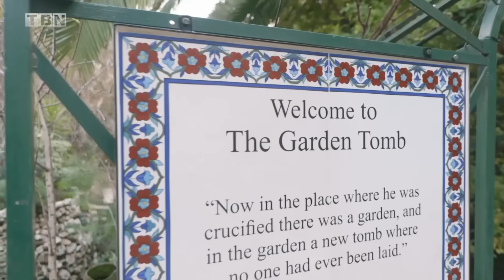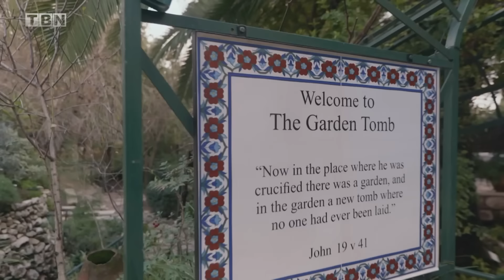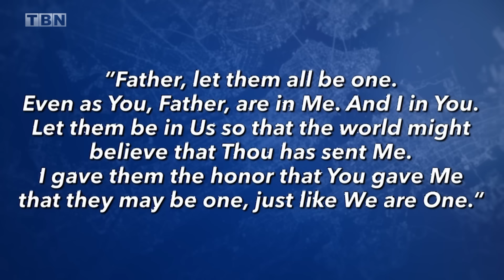Inside Jesus’ BURIAL Site in Jerusalem | Garden Tomb & Church of Holy Sepulcher | Stakelbeck Tonight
On this special Good Friday edition of Stakelbeck Tonight, host Erick Stakelbeck is in Jerusalem to visit the very sites where it’s believed Jesus was crucified, buried, and rose again, as described in the Gospels. Danny “The Digger” Herman joins Erick at the Church of the Holy Sepulcher while Reuven Doron takes communion with Erick at the Garden Tomb. Get an-on-the-ground look at the Easter story from the places where it all happened. Watch now!

0:00 Introduction to Good Friday and Easter in Jerusalem.
1:45 Danny "The Digger" Herman breaks down Jesus' entire journey from entering Jerusalem to his death and burial.
4:55 Erick and Danny go to the Church of Holy Sepulcher, where many believe was the site of Jesus' death, burial, and resurrection.
11:10 In-depth look INSIDE the tomb at the Church of Holy Sepulcher.
15:00 Erick joins Reuven Doron at the Garden Tomb to examine the legacy of this holy site also believed to be where Jesus was buried and resurrected.
19:36 Closing thoughts - Erick and Reuven take communion near the Garden Tomb.